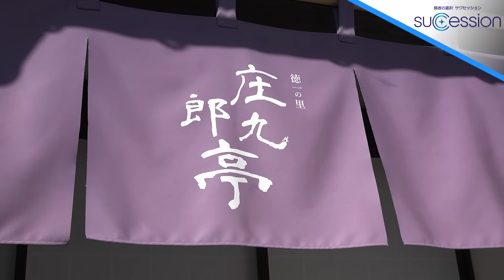【第9回予告】星野リゾートの事業承継 前編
賢者の選択サクセッション（2023/2/27公開予定）

今回は、星野リゾートの星野代表をお招きして、事業承継について一緒に考えるスペシャル企画　前編をお届け！

ご自身が経験した事業承継では、企業改革を訴えた結果、半年で会社を辞めさせられたとか！？

創業家「星野一族」のストーリーはもちろん、これまでに番組へご出演頂いた企業の事業承継も振り返りながら、事業承継を成功させるために必要なことを探っていく。

‹放送情報›
放送局：BS12
メインMC：入山 章栄
放送回：第9回
放送日：2023/2/27 18時30分～ 放送予定
業種：宿泊業・飲食サービス業

代表
星野 佳路

★事業承継総合メディア「賢者の選択サクセッション」

★企業の事業承継の物語をYouTubeで公開！

・第28回賢者の選択サクセッションCLUB発足特別対談 入山×星野 ファミリービジネス経営論